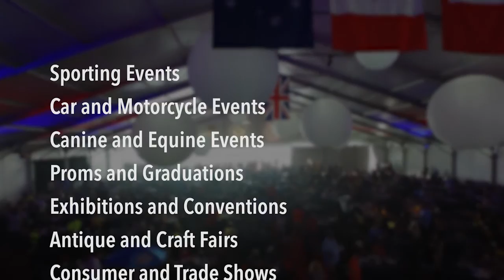The Farmington Polo Club